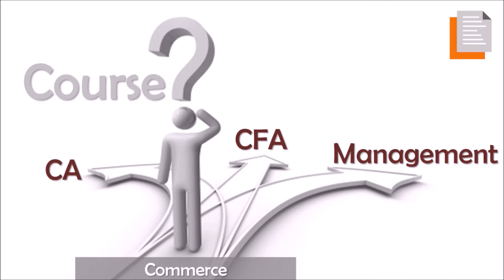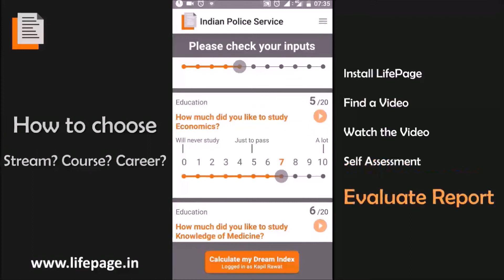Career in Indian Administrative Service